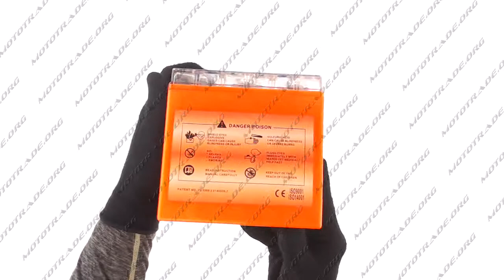A 1370 АКБ 12V 12А гелевый 150 6x87 5x146 4, оранжевый, mod UTX 14 BS OUTDO, шт